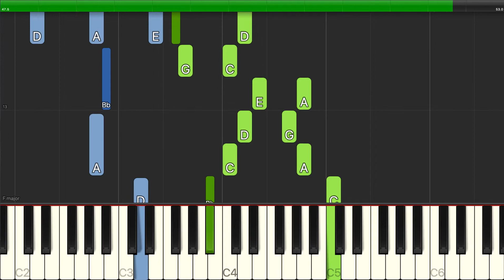Ned Rorem - O Do Not Love Too Long - Piano Backing Track Tutorials - Karaoke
Learn how to play Ned Rorem - O Do Not Love Too Long - Piano Backing Track Tutorials - Karaoke